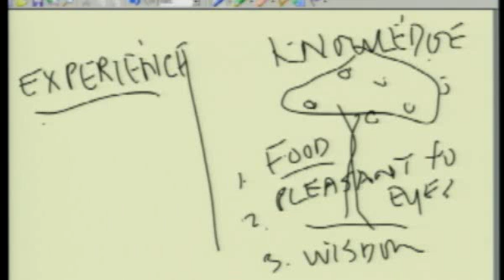Introduction to Missions, Fall 2011